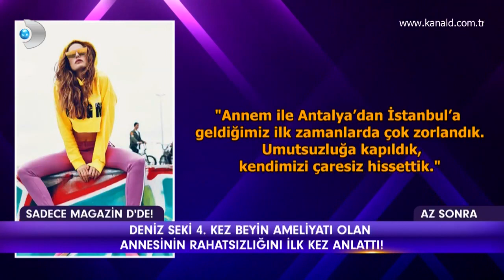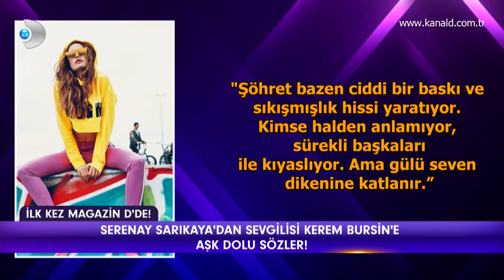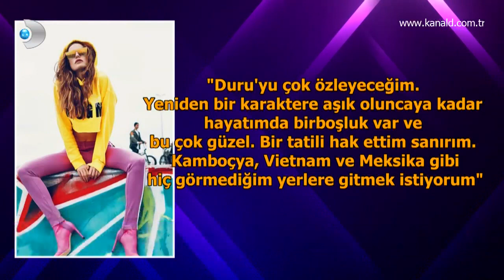Magazin D - Serenay Sarıkaya'dan aşk dolu sözler!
Ünlü oyuncu Serenay Sarıkaya sevgilisi Kerem Bursin'e söylediği aşk dolu sözlerle gündeme geldi... İşte o sözler! Detaylar Magazin D'de